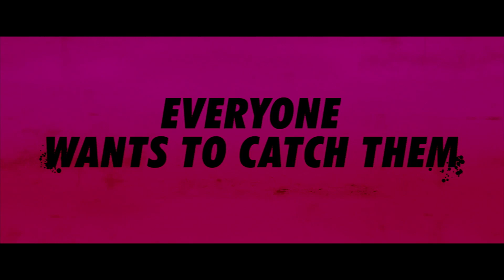'Hot Pursuit' Trailer 2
Director:  Anne Fletcher

Starring:  Reese Witherspoon, Sofía Vergara, Michael Mosley

An inept police officer must protect a drug dealer's widow from criminals and dirty cops.